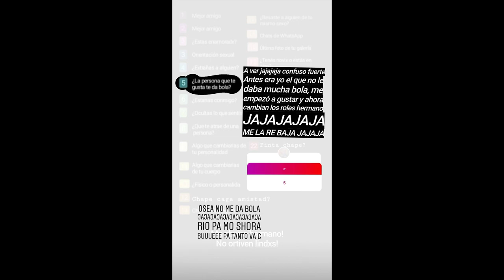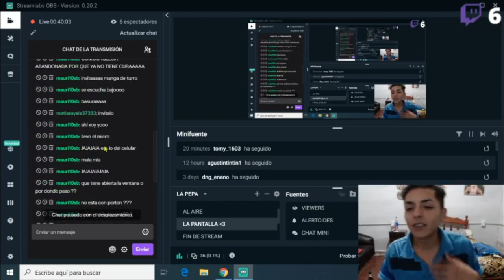ASÍ FUE MI UPD🔥 eeeepícoooo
Salio ese videito contando lo que fue mi UPD (Ultimo Primer Día)
fue espectacular wacho, la pase re mil bien...
Este vídeo lo saque de uno de mis streams, hace como un mes que lo tengo y no lo subía porque andaba re ocupado y no tenia tiempo para editarlo.
Y bueno las cosas pueden llegar a cambiar demasiado en un mes.
ME AYUDARÍAN UN MONTÓN SI ES QUE PUEDEN COMPARTIRLO LXS AMO.
LA PLATAFORMA EN LA QUE NORMALMENTE STREMEO.